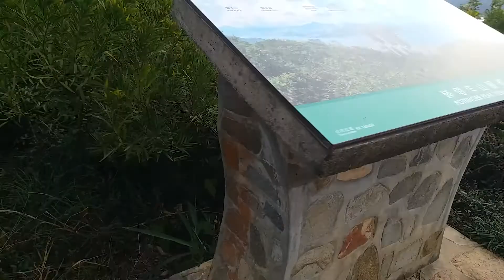砵甸乍山觀景台 (2)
砵甸乍山觀景台